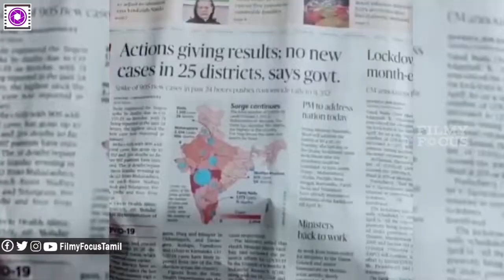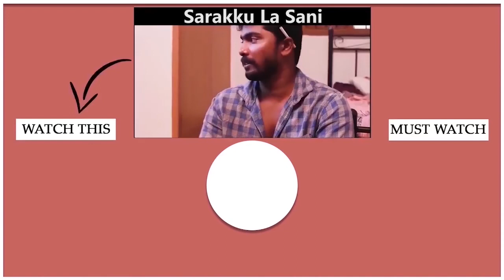London ல் லுங்கி Dance ஆடிய Sandy | Sandy's Comedy Speech - Funny Video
Tamada Media, a company that believes in boundless innovation are using our resources and are
fighting this deadly Corona pandemic through distribution of grocery kits, hygiene and
preventive gear for the doctors, nurses and healthcare workers.